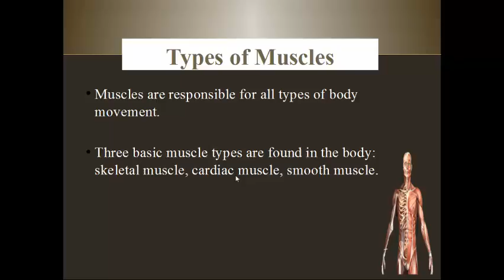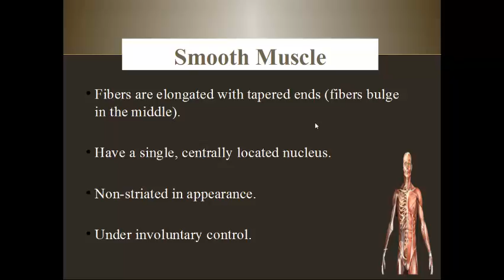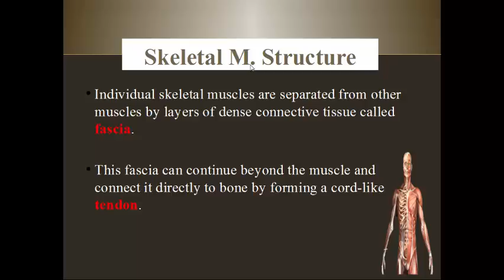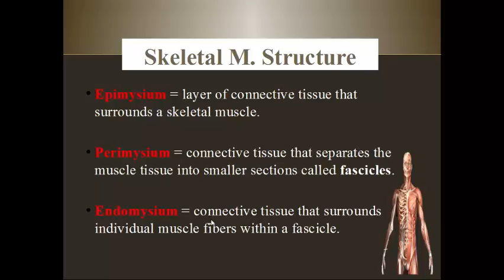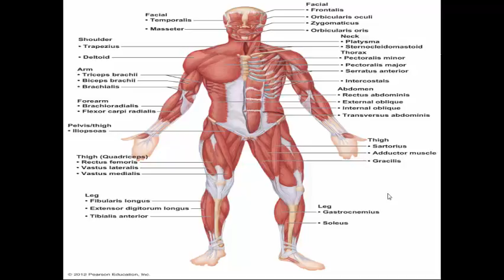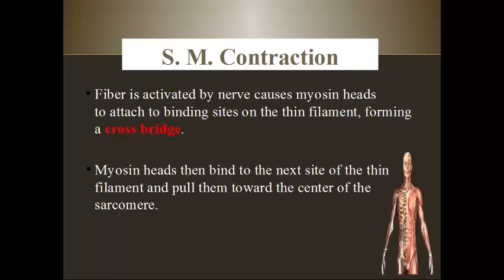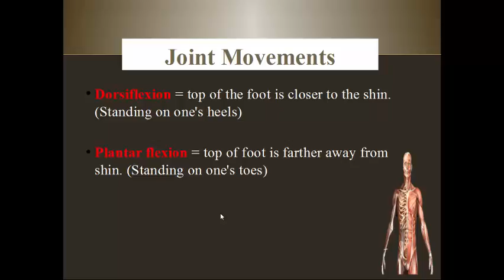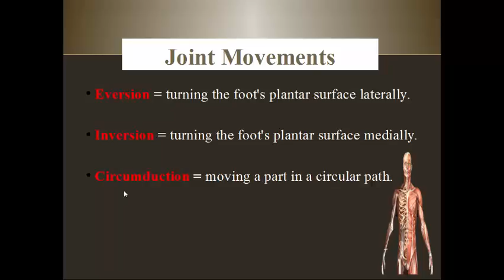Muscular System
BIO 161 Chapter 6